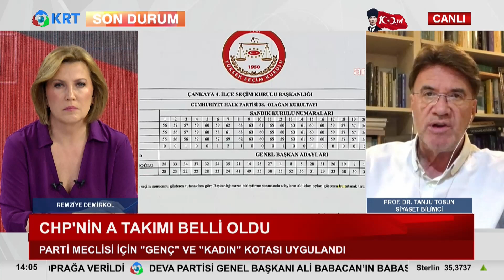CHP'deki Değişim Sandığa Nasıl Yansıyacak? | Prof. Dr. Tanju Tosun | KRT Haber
CHP'deki Kurultay Sürecini, Yaşananları, Yeni Parti Meclisi Üyelerini ve Kurultayın Siyasete Yansımalarını Siyaset Bilimci Prof. Dr. Tanju Tosun Yorumladı.

1_Ahmet Davutoğlu, Akit TV Yayınında Sinirlerine Hakim Olamadı!

2_Hüseyin Çelik'ten Erdoğan'a Sert Sözler! AKP'de Yeni Çatlak! | KRT Haber

3_Erdoğan'a Mersinlilerden Manidar Cevap! Boş Bıraktılar! | Hafta Sonu Haber

4_Erdoğan Aslında Kim? İsrailliler Anlatıyor! 'Sadece İbranice' | Gazeteci Mustafa Hoş | Olağan İşler

5_Namaz Kılmayana Kabir Azabı Var mı? | İhsan Eliaçık | Bana Dinden Bahset

6_Cinayetler Peşi Sıra Gelmeye Başladı! Alaattin Çakıcı da Kıbrıs'ta! | Adnan Bulut | Gürkan Hacır

7_Canlı Yayında ''Prompter Kazası'' Yaşayan Erdoğan: ''Geri Al, Geri Al'' | Akşam Haberleri

8_Barış Yarkadaş Anlattı!! Sezgin Baran Korkmaz Aslında Kim? İlişki Ağında Kimler Var?

9_Erdoğan'a Karşı Çıkıyor! Hiç Bir Belgeye İmza Atmıyor! THK Kayyum'u... | KRT Haber

10_"Erdoğan'ın Seçimi Kazanmasının Tek Bir Yolu Var!" | Ersan Şen | Şimdiki Zaman

FREKANS ve KANAL BİLGİLERİ

Digiturk 62.,

D-Smart 147.,